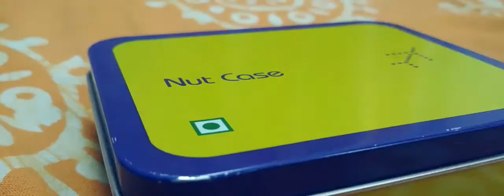SUMMER | A Short Film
Shot on MI4